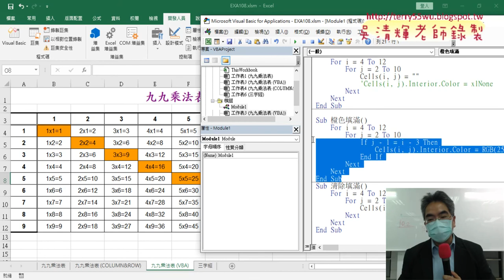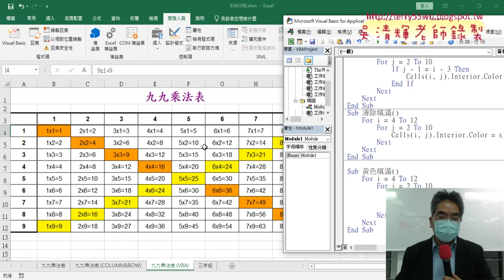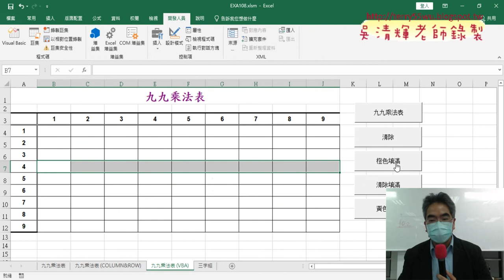05 改為黃色填滿VBA程式說明